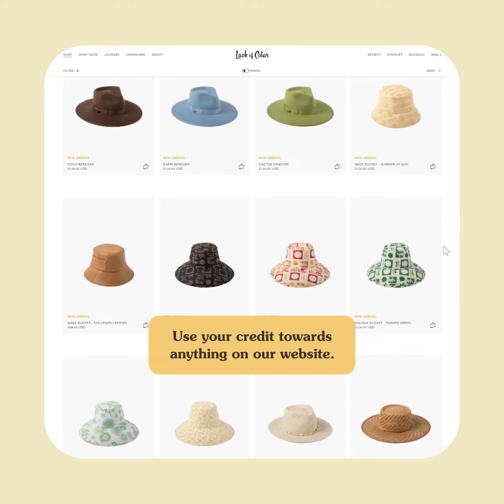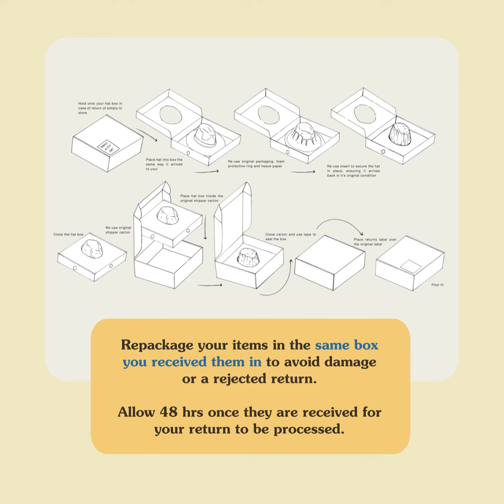Lack of Color - Returns Process Video